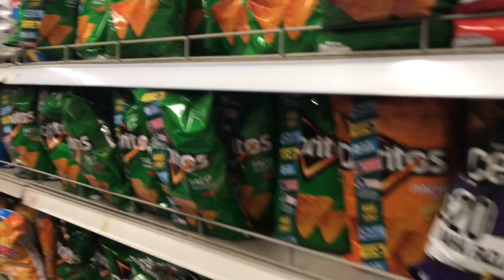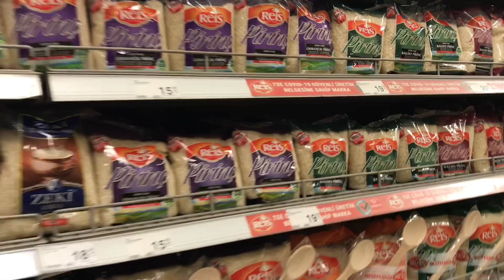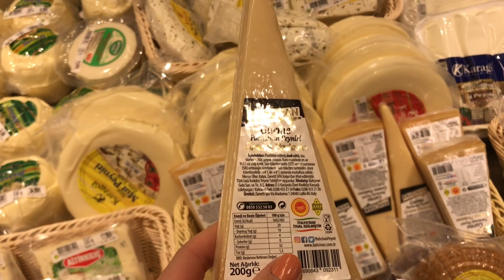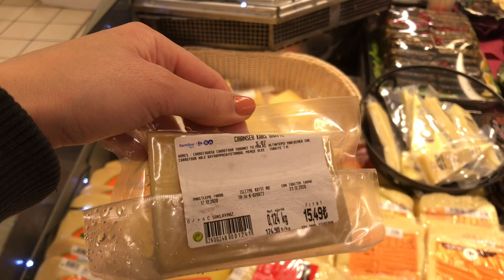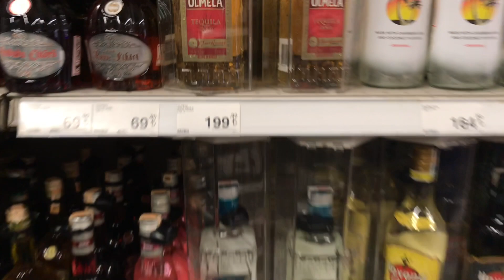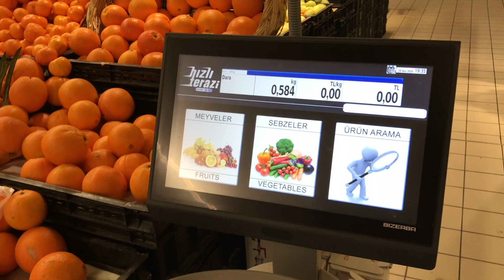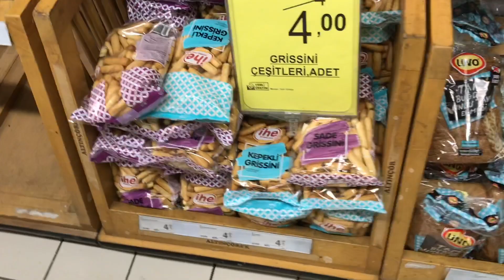Market Alışverişi / Yılbaşı Alışverişi / Yeni Yıl Alışverişi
Yeni yılda kopmalı partimiz için çok güzel bir alışveriş yaptık. Bu videoyu izlemeden alışverişe çıkmayın 😍